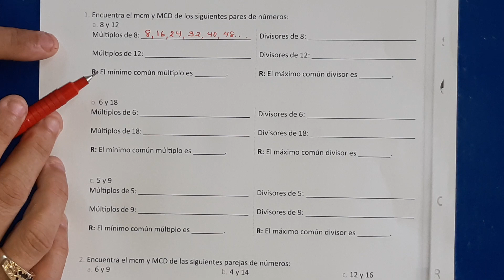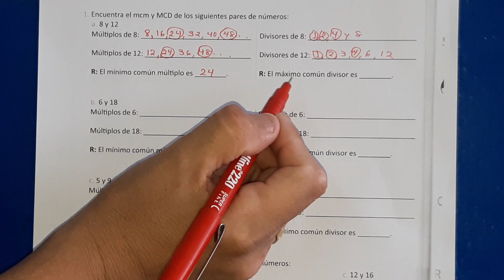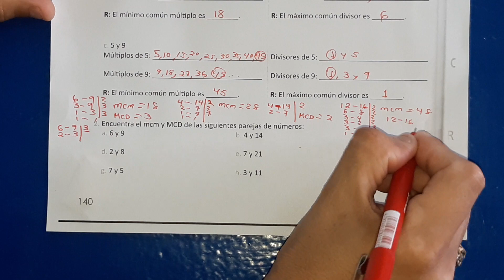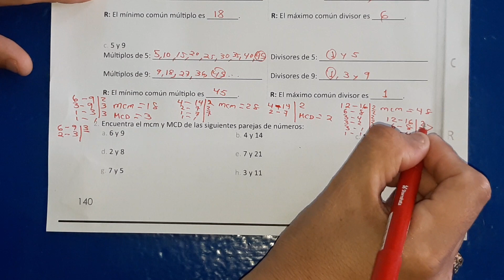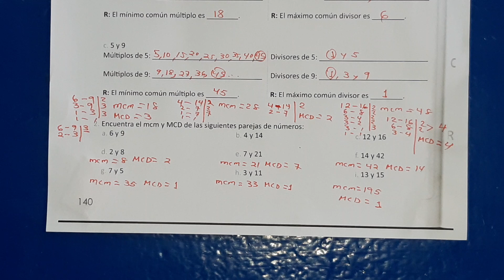1.2 Practica lo aprendido